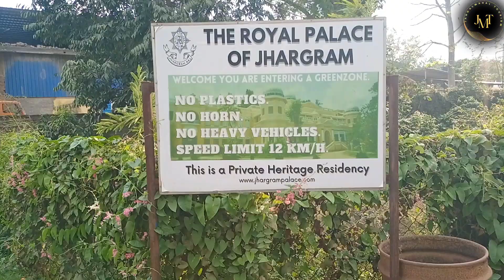JHARGRAM RAJBARI & CHILKIGARH RAJBARI, TWO HERITAGE SITES OF JHARGRAM DISTRICT, WEST BENGAL..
জঙ্গল মহলের বিভিন্ন দর্শনীয় স্থানের মধ্যে ঝাড়গ্রাম থেকে 13 km দূরে অবস্থিত এই চিল্কিগড় রাজবাড়ী তার ঐতিহ্য বহন করে চলেছে। এবং ঝাড়গ্রাম শহরের মধ্যেই অবস্থিত ঝাড়গ্রাম রাজবাড়ী ও ইতিহাসের এক অতুলনীয় নিদর্শন।
প্রায় 300 বছরেরও বেশি পুরনো এই দুটি রাজবাড়ী এখন বাইরের পর্যটকদের কাছে খুব আকর্ষণীয়।
ঝাড়গ্রামের রাজবাড়ী তে রাতে থাকার জন্য পশ্চিমবঙ্গ সরকারের ট্যুরিজম বিভাগের ওয়েবসাইট থেকে বুকিং করতে পারো।
কোলকাতা থেকে এলে ট্রেনে হাওড়া থেকে ঝাড়গ্রাম স্টেশনে নেমে সেখান থেকে অটো তে 13 km গেলেই পৌঁছে যাবে চিল্কিগড় রাজবাড়ী । এছাড়া ঝাড়গ্রামের মধ্যেই রয়েছে রাজা মল্লদেব এর সময়ের ঐতিহ্যবাহী সুবিশাল প্রাচীন রাজবাড়ী। যেটি বর্তমানে রাজ্য সরকারের প্রচেষ্টায় একটি হেরিটেজ হোটেল এ রূপান্তরিত করা হয়েছে।

আশা করি ভিডিও টি তোমাদের ভালো লেগেছে।
জঙ্গল মহল ট্যুরিজম চ্যানেল এর পক্ষ থেকে সবাইকে অনেক অনেক ভালোবাসা জানাই।

আমাদের জঙ্গল মহলের বিভিন্ন ট্যুরিস্ট স্পটের ভিডিও গুলি নীচের লিঙ্কে ক্লিক করে দেখো -